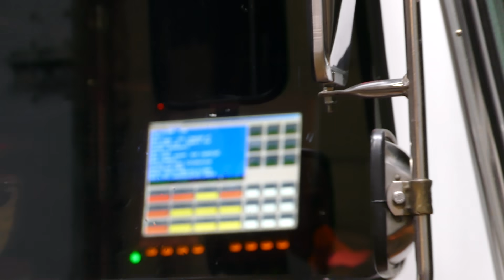FDNY Engine 332 responds to Box 2066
We are at quarters of FDNY Engine 332 and Ladder 175 at 165 Bradford Street, where we see the engine as they respond to Box 2066 for an EMS call at 395 Linwood Street between Glenmore Avenue and Liberty Avenue for a person suffering from possible anaphylactic shock.  Engine 332 is a 2009 Seagrave Marauder II.  If you have any questions about the video, feel free to message me.  Comments are welcome.  The video was taken on January 31st, 2020.